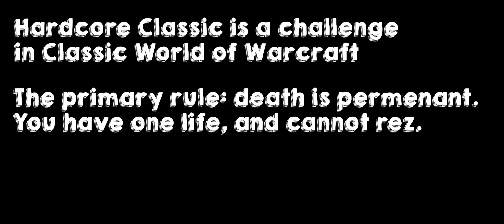HARDCORE CLASSIC: Ozzfest 2023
Rest in peppers Ozzfest 2023